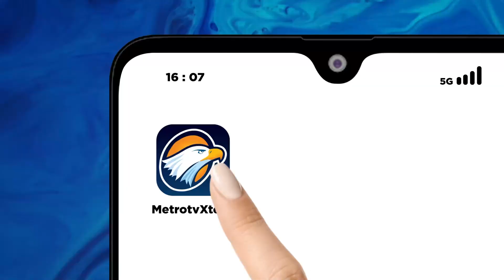Presiden Jokowi Angkat Bicara Soal "Jet Pribadi" Kaesang - [Selamat Pagi Indonesia]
MetroTV, Presiden Jokowi turut angkat bicara soal dugaan gratifikasi berupa fasilitas jet pribadi oleh Kaesang, Presiden Jokowi hanya menekankan seluruh warga negara Indonesia memiliki kedudukan yang sama di mata hukum